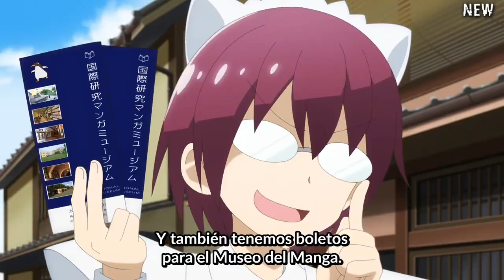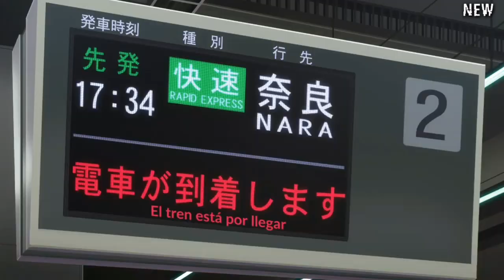Pero que fue lo que hiciste